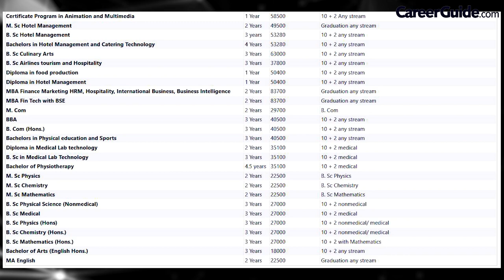GNA UNIVERSITY, PUNJAB | ADMISSION & FEE | COLLEGE REVIEW | COLLEGE VLOG | CareerGuide.com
GNA University – Developing your potential is integral part of our curriculum fostering the paradigms of multiple intelligence, the top private University in north India – GNA University firmly believes in nurturing Universal education that prepares each student to face, challenge and win in all walks of life, anywhere in the world. The go-to University that houses the best engineering college in Punjab and the best B.Tech. University in Punjab, GNA is a new school of thought that is modernistic in its outlook and traditional in its values. Our state-of-the-art facilities, excellent placement services and dedicated faculty makes us the most sought after destination for MBA admission along with B.Tech., M.Tech., MCA and B.Sc. admission. We offer courses in certificate & diploma, undergraduate and post-graduate categories in all major streams that are relevant in today’s cut-throat world. Because in this day and age, the lines on books and countries are both blurring in the face of confidence and initiative to excel.